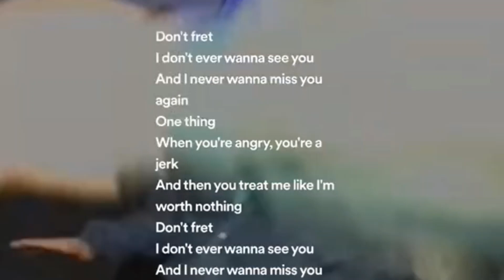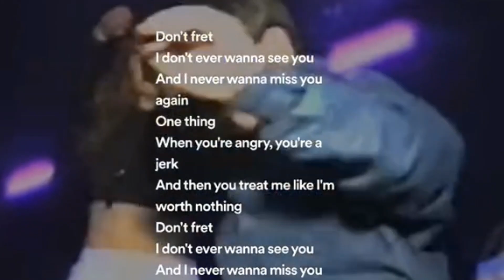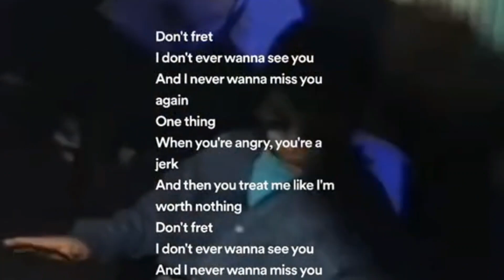Oliver Tree & Robin Schulz - Miss You (BLYATSQUAD Hardbass / Donk Bootleg)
Oliver Tree & Robin Schulz - southstar Miss You (BLYATSQUAD HARDBASS / DONK BOOTLEG)

Lyrics | I don't ever wanna see you and i never wanna miss you again (sped up/TikTok Remix)